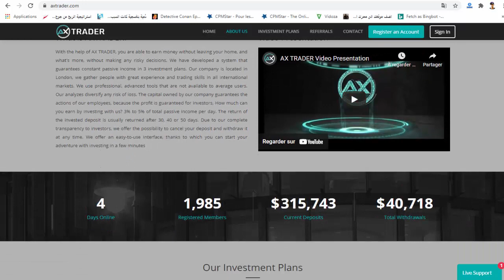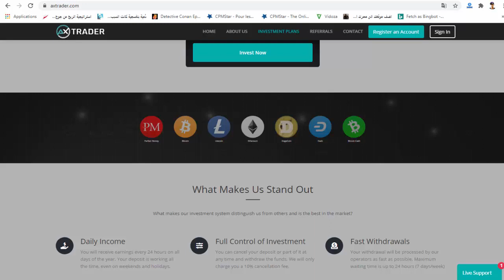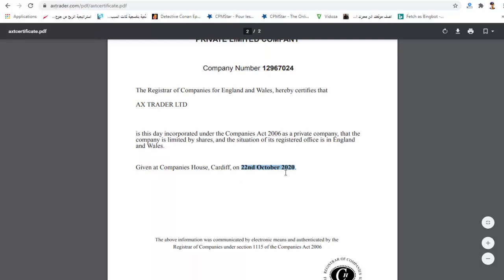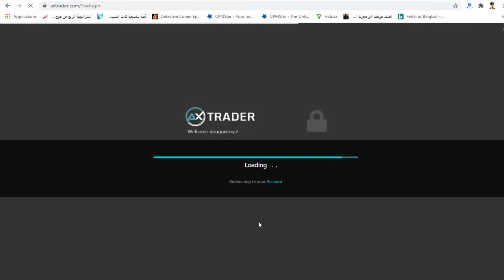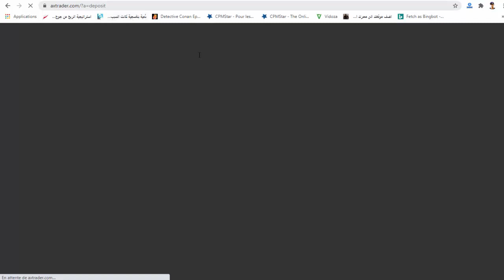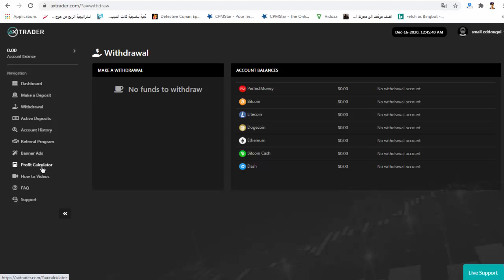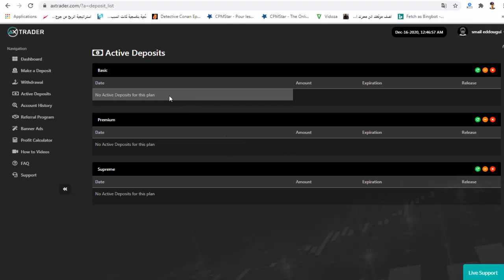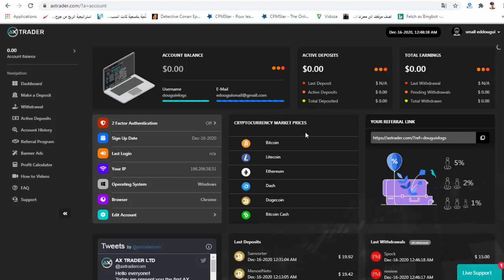ربح 19 دولار للمبتدئين-axtrader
سلسلة
رابط الموقع في المقال